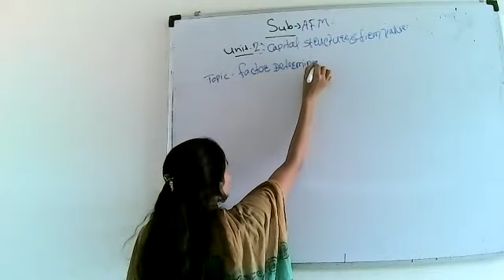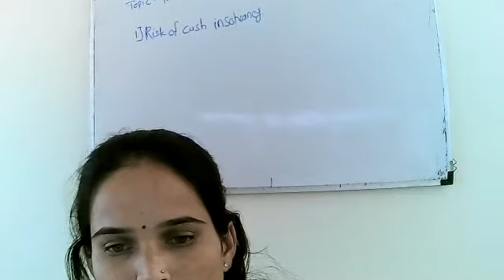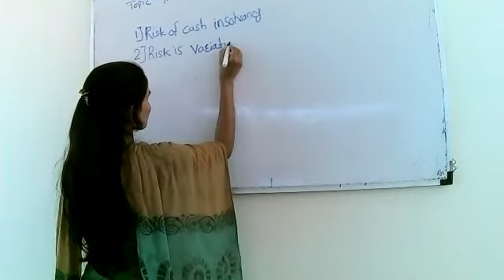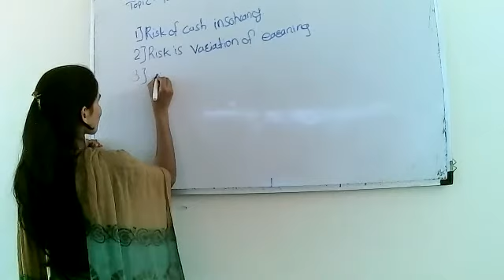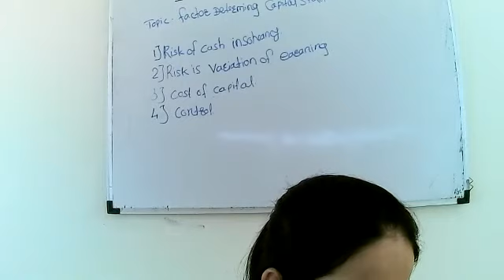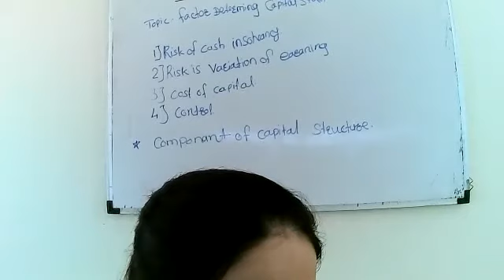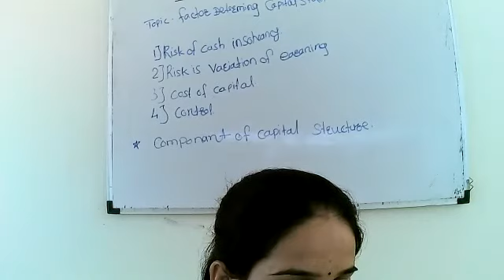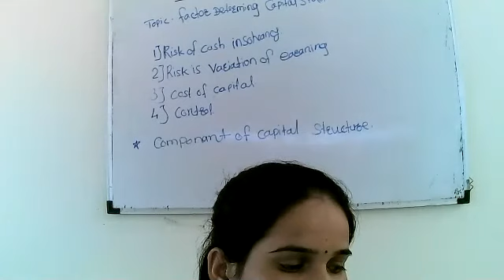ATCFOEM/MBA2YEAR/SUB ADVANCED FINANACIAL MANAGEMENT/ UNIT 2 CAPITAL STRUCTURE AND FIRM VALUE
PROF KHEMNAR M. S.SUB ADVANCED FINANACIAL MANAGEMENT/ UNIT 2 CAPITAL STRUCTURE AND FIRM VALUE /TOPIC  COMPONANT OF CAPITAL STRUCTURE